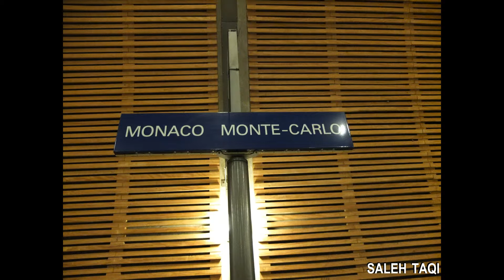monaco- monte carlo street photography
monaco- montecarlo street photography  by saleh taqi fuji xe1